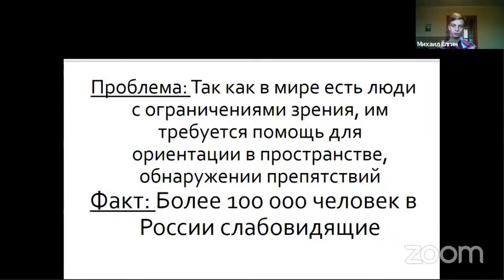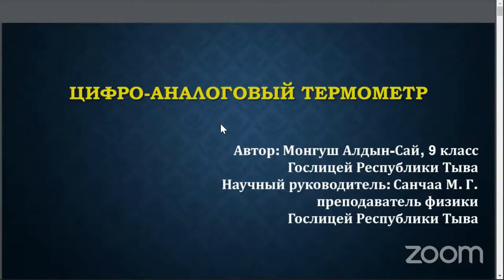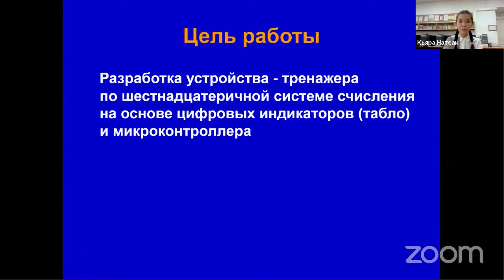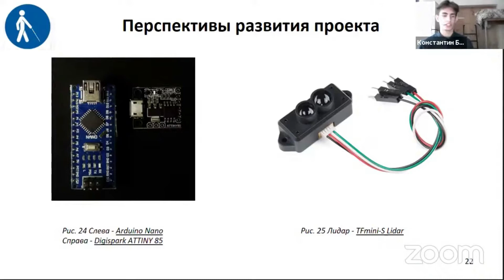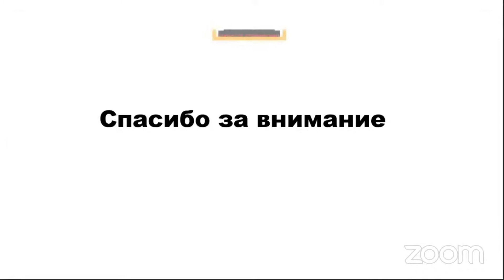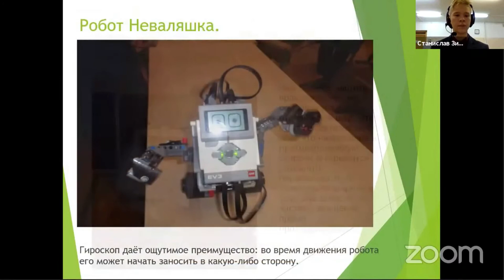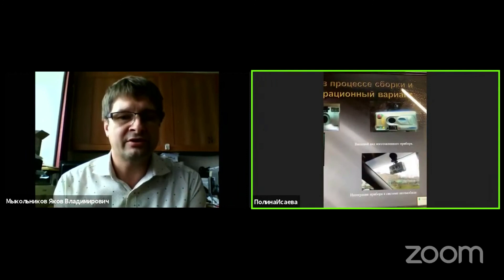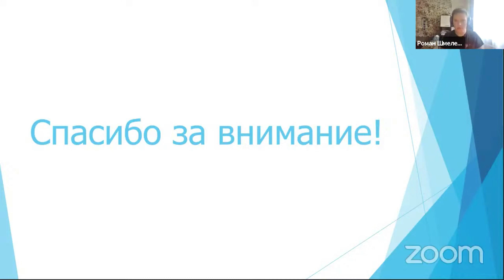Секция 1А1. Заседание 20 октября 10:00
Заседание секции 1A1   «Современные радио-, оптические и электронные системы в технике и медицине» 20 октября 10:00